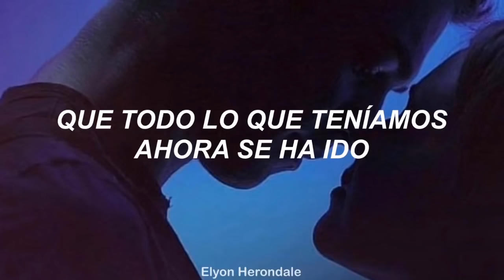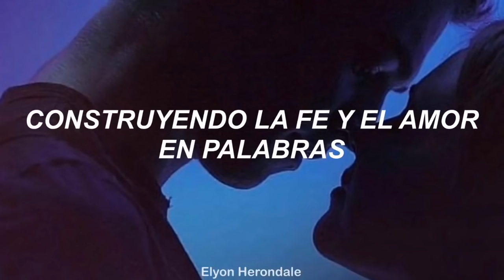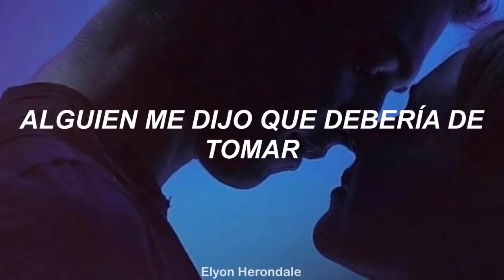Impossible - James Arthur (Letra en Español)